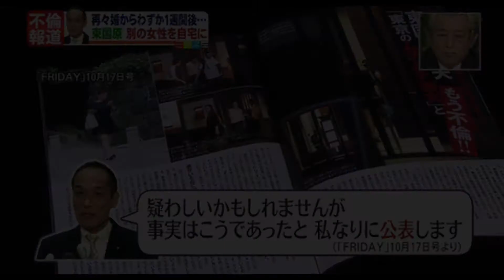【フライデー速報】東国原英夫氏、20代美女との不倫発覚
9月に宮崎県の37歳と再再婚して県知事復帰を狙う東国原氏だが、新妻の目が届かない東京で、結婚直前まで付き合っていた美女、と早くも不倫が発覚した。

フライデーが聞くと、「Fさんの両親も、結婚相手も知ってますから」と、苦しい言い訳を長々と語りだした。最後は、「疑わしいかもしれませんが、事実はこうであったと私なりに公表します」と結んだ。この人の女グセの悪さは直る気配がない。